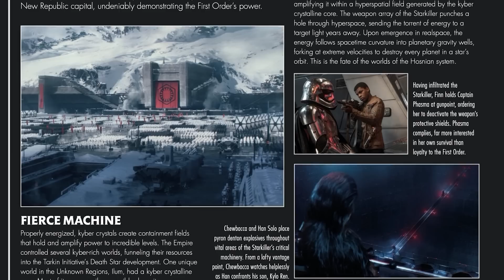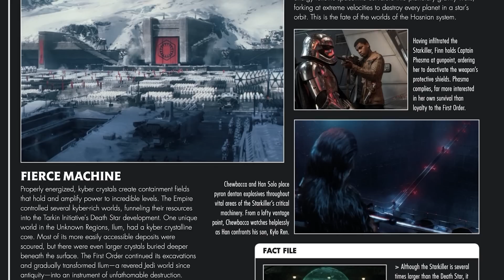Why Starkiller Base is EVEN MORE stupidly OVER-POWERED than you think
Starkiller Base is REALLY overpowered, and not only because it can destroy an entire solar system in a single shot. I'll cover that and more on today's Star Wars video!

Music: Home - All At Once / Atlas / Above All